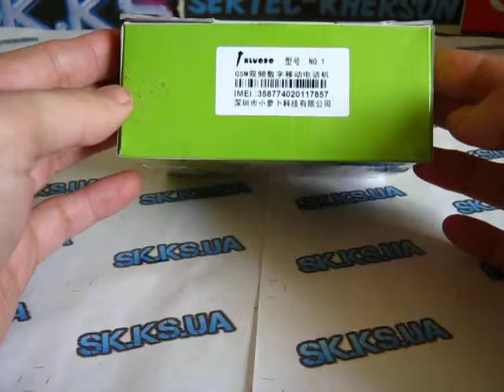Телефон зажигалка уценен спешите купить